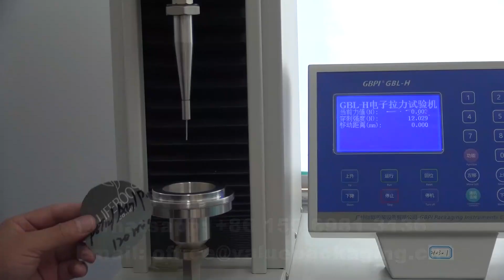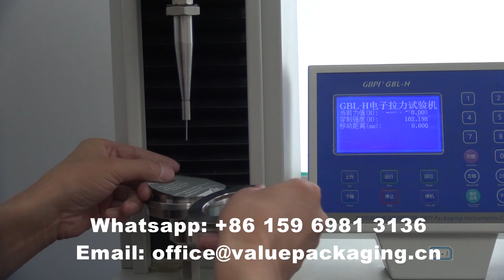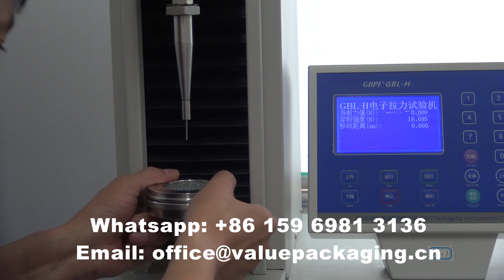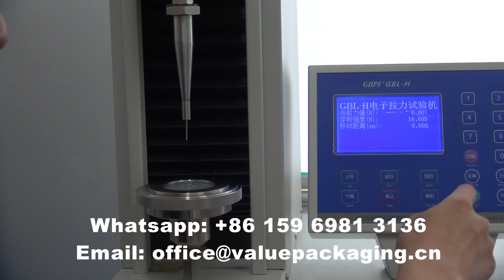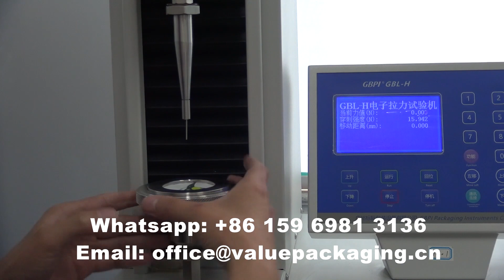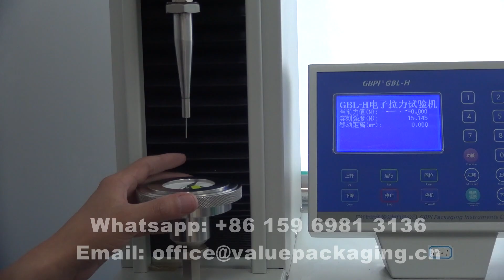TLEN1150 Anti-puncture strength test for foil laminate PET12/AL7/PET12/LDPE85 Thickness 125 microns